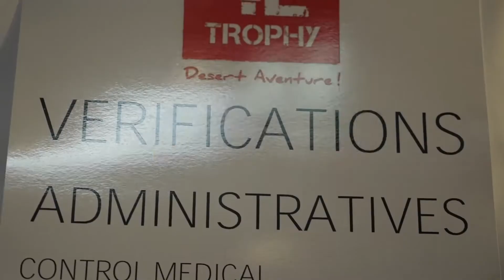4L Trophy 2018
4L trophy 2018